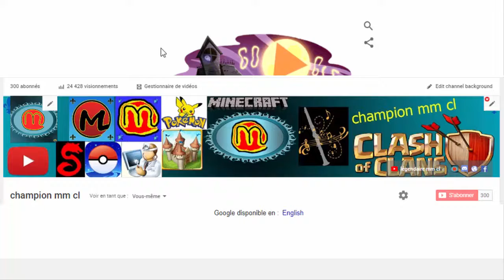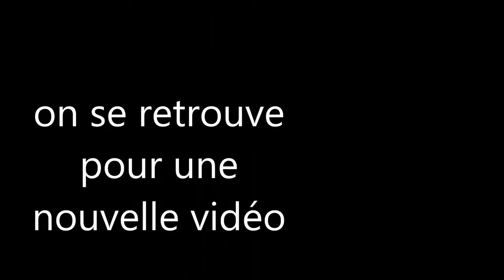spécial 300 abonnée Halloween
2 spécial en un. il y a le spéciale Halloween ainsi que qu'un spéciale pour les 300 abonnée obtenue le 28 octobre 2017